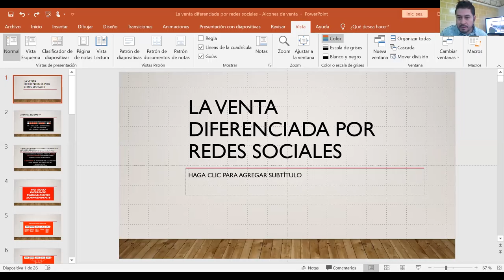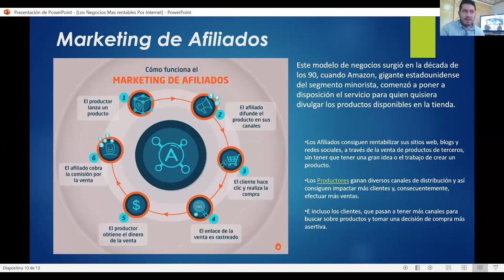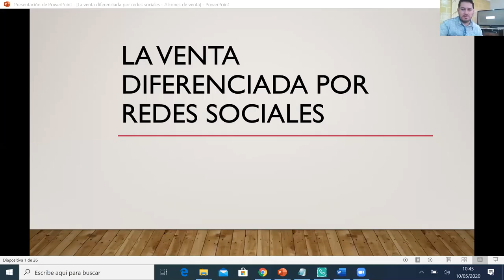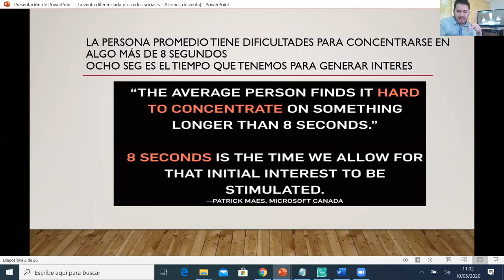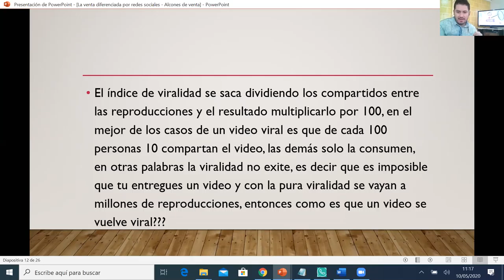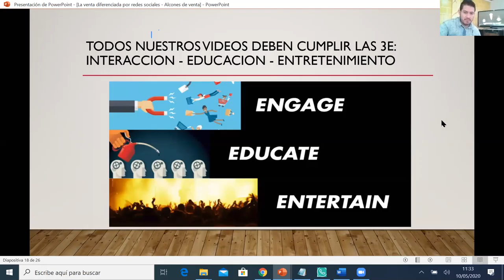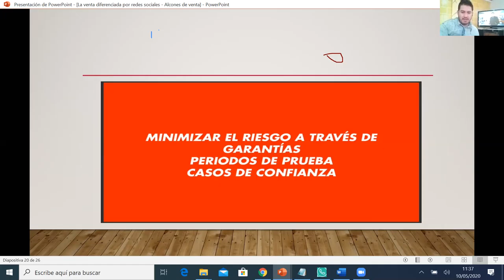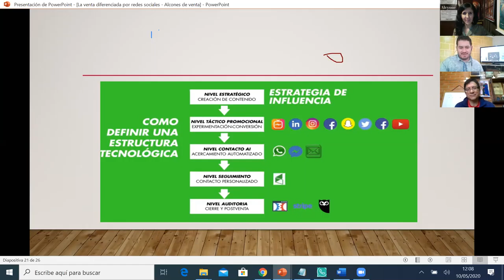Aprendiendo con el Mago de las redes sociales